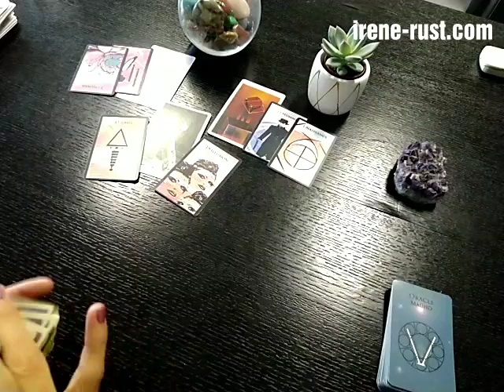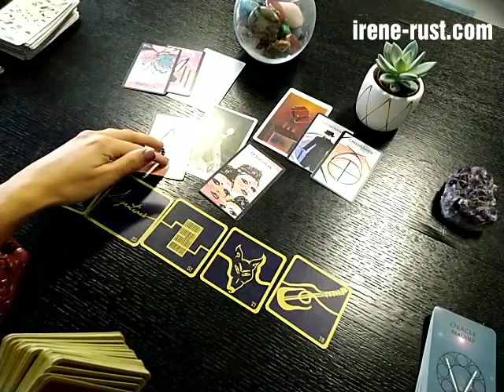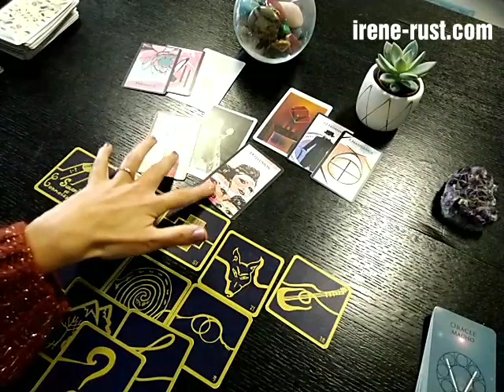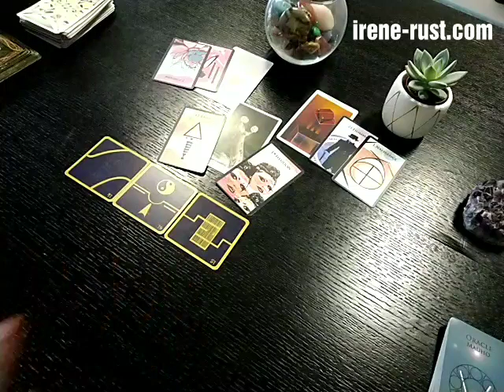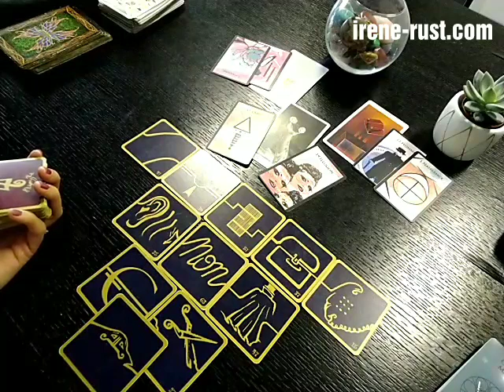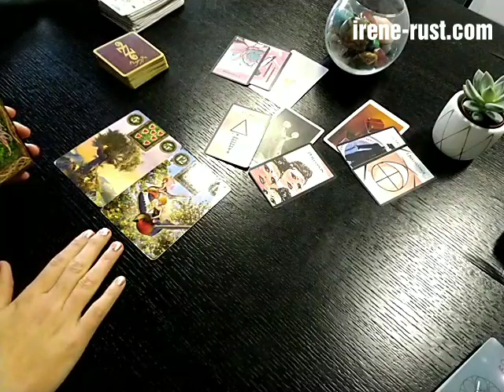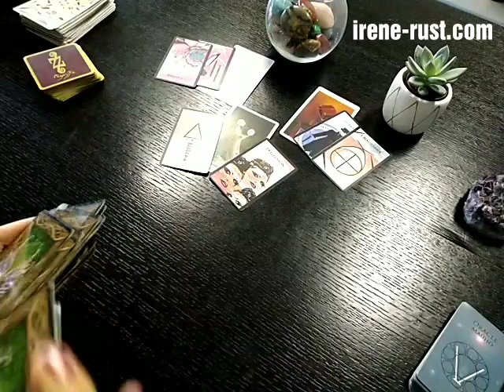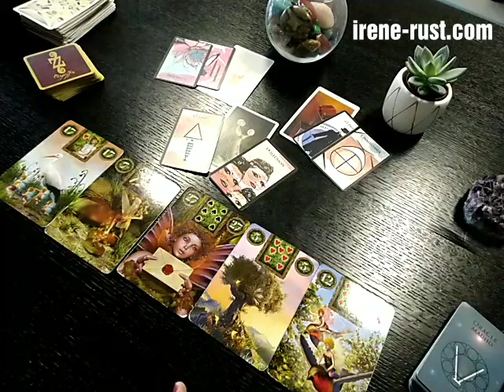✨CAPRICORNE Janvier 2020 ✨- Un mois pas comme les autres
Tirage pour les Capricorne Janvier 2020. Votre voyance. Dans cette vidéo j’aborde un aspect psychologique des choses avec le tarot, une guidance professionnelle,les énergies sentimentales et financières y ressortent également.
Ces énergies sont générales mais aussi sentimentales, avec les personnes en couple et d'autres en triangulaire et célibataire.
N'hésitez pas à voir d'autres signes astrologiques.